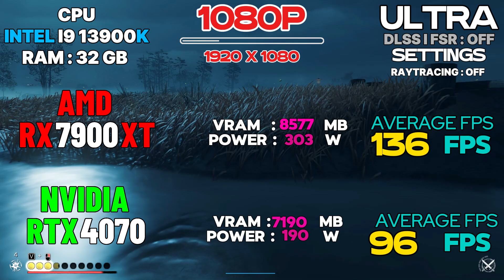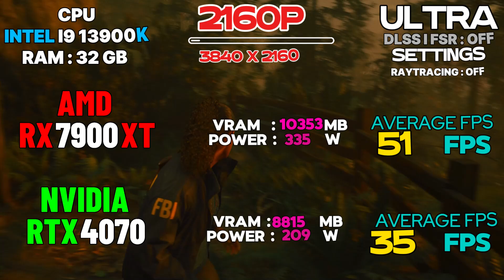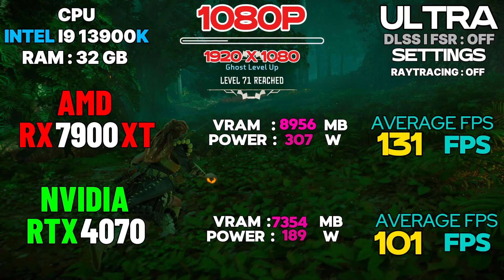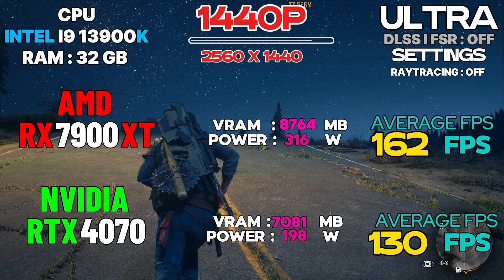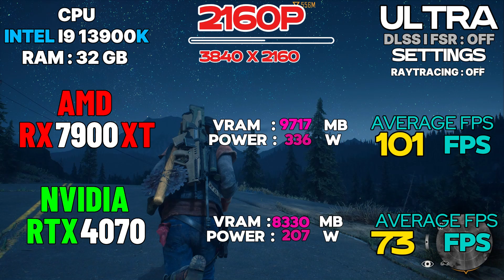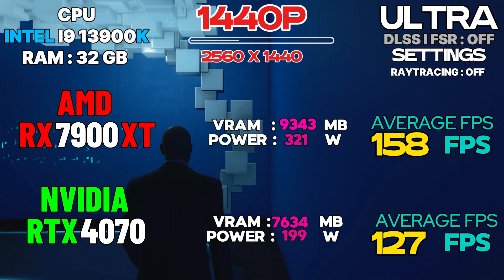AMD RX 7900 XT vs NVIDIA RTX 4070 Which Crushes 4K Gaming?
@AMBenchmark In this video, we compare the AMD Radeon RX 7900 XT and the NVIDIA RTX 4070 across a variety of popular games, including Ghost of Tsushima, The Last of Us 1, Cyberpunk 2077, Red Dead Redemption 2, Resident Evil 4, Senua's Saga: Hellblade II, Alan Wake 2, The Callisto Protocol, God of War, Horizon Zero Dawn, Horizon Forbidden West, Forza Horizon 5, Spider-Man Remastered, Days Gone, Far Cry 6, The Witcher 3, A Plague Tale Requiem, Hitman 3, Uncharted 4, and Watch Dogs Legion.

The RX 7900 XT, released in December 2022, features 20GB of GDDR6 memory with a memory speed of 20Gbps, 320-bit bandwidth, and 5,120 stream processors with a turbo frequency of around 2.5GHz. In contrast, the RTX 4070, released in April 2023, boasts 12GB of GDDR6X memory with a memory speed of 21Gbps, 192-bit bandwidth, and 5,888 CUDA cores running at a turbo frequency of approximately 2.48GHz.

Throughout the video, we'll analyze how the RX 7900 XT compares to the RTX 4070 in terms of frame rates and graphics settings across these diverse titles. Join us as we explore which GPU delivers the best gaming performance!

Graphics cards (GPUs) have become essential in enhancing the artificial
intelligence (AI) experiences in modern games like Cyberpunk 2077 and Red Dead Redemption 2. These GPUs enable advanced AI algorithms that drive realistic character behaviors, intricate world interactions, and dynamic environmental changes.